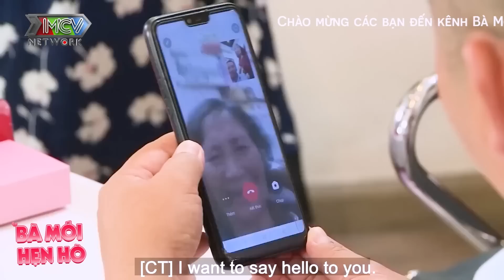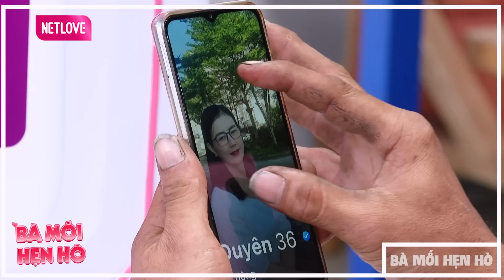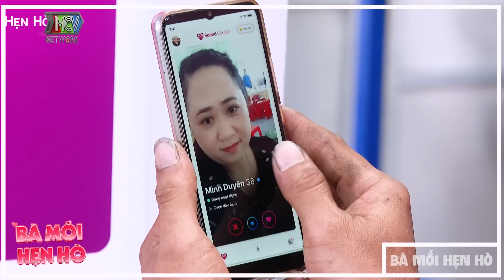Đại gia Tây Nguyên xuống núi KHOE 2 CĂN BIỆT THỰ đòi cưới Mỹ nhân váy 2 dây SEXY và cái kết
Đại gia Tây Nguyên xuống núi KHOE 2 CĂN BIỆT THỰ đòi cưới Mỹ nhân váy 2 dây SEXY và cái kết - Hẹn hò 2023 - Hẹn hò ăn trưa - Hẹn ăn trưa Cát Tường - Bạn Muốn Hẹn Hò Quyền Linh Cát Tường - Hẹn hò hôm nay - Hẹn hò mới nhất

HAT_257